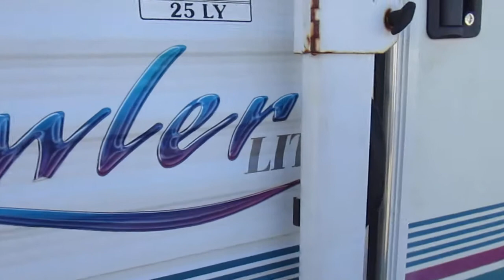1998 Fleetwood Prowler Lite "L" Series 25 LY Video Tour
1998 Fleetwood Prowler Lite 25 LY For Sale by Owner at Lodi Park and Sell in Lodi, CA. Asking $6,900.

Half-ton towable, sleeps 6, 1 slide, walk around queen bed, hide-a-bed sofa, dinette, extra clean inside and out, full kitchen incl. fridge/freezer, stove/oven, dual basin sink, flip-up counter space, dual entry, reg current.

LENGTH
25ft

FEATURES
✓ 1 slide
✓ Walk around queen bed
✓ Hide-a-bed sofa
✓ Dual entry
✓ Solar system
✓ Colors: White/Blue
✓ Fridge/freezer
✓ Stove/oven
✓ Central AC and heat
✓ Private shower and toilet

Available at